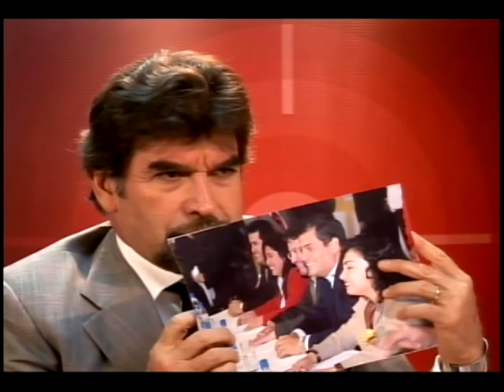A Quemaropa - Mery Zamora